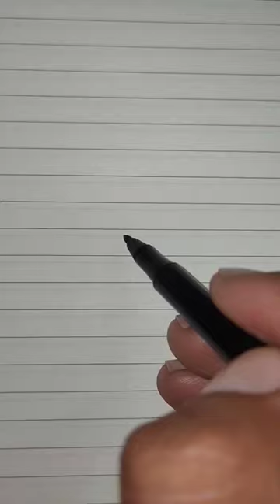Very Easy Lion Drawing, How To Draw A Lion Drawing In Very Easy Way